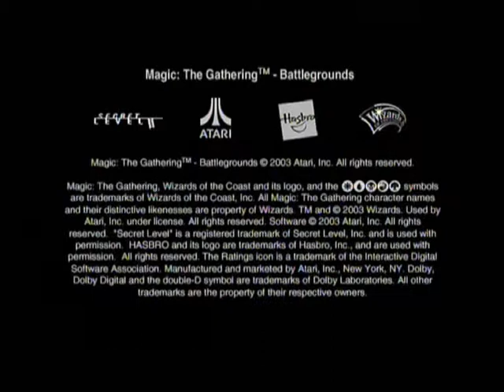[Xbox] Introduction du jeu "Magic : The Gathering : Battlegrounds" de Atari (2003)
Voici l'introduction du jeu vidéo Magic : The Gathering : Battlegrounds par Atari sortie au cours de l'année 2003 sur Xbox